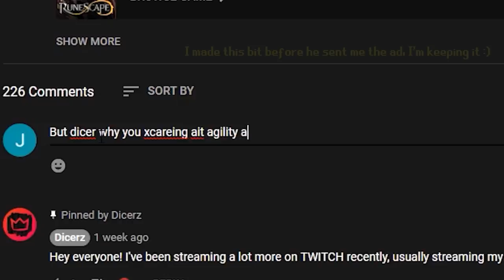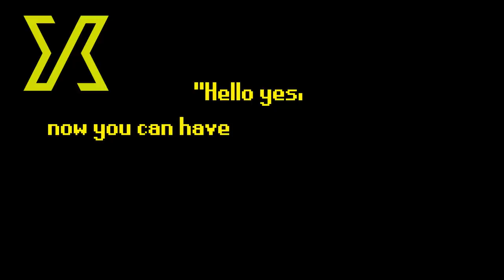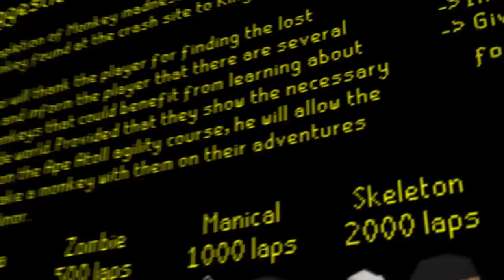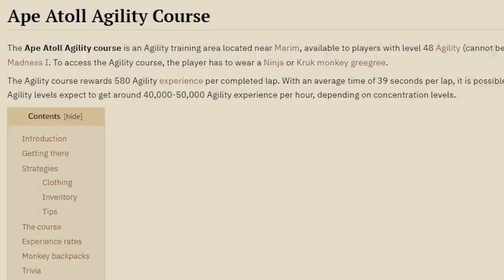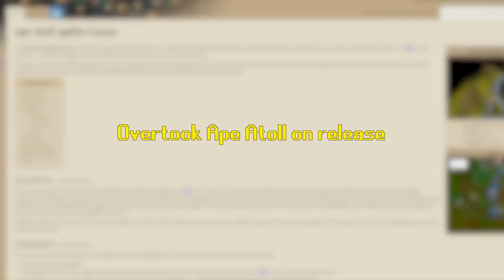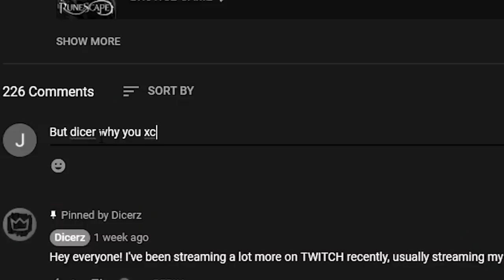The Update That Made Me Play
Install Raid for Free ✅ IOS ✅ ANDROID ✅ PC and get a special starter pack 💥Available only for the next 30 days!

Monkey = good, agility = good, so monkey + agility = ggooooodd

If you'd like to join the fold (becoming apart of the community), check out these links: